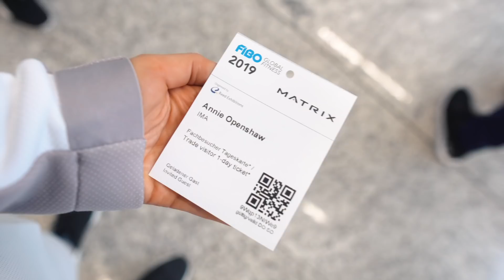SPEND A FEW DAYS WITH ME | WORKING ON MY SQUAT PT.2 + GERMANY FOR FIBO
Sorry that this Vlog has so many different parts too it - hopefully it isn’t too confusing! I chat about working on my core strength to help improve my squat, do a shoulder session and travel to Germany with Under Armour for FIBO :)